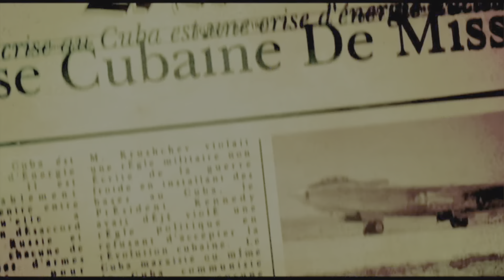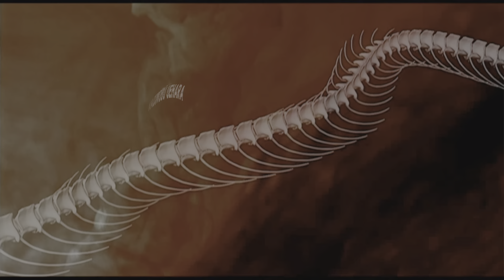METAL GEAR SOLID 3: Snake Eater - Master Collection Version